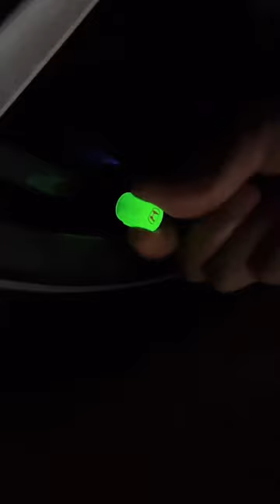Fluorescent light cap for your car tire valve cock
Car gadgets